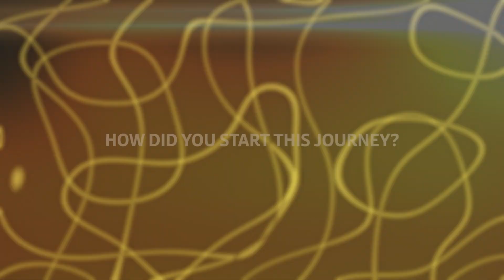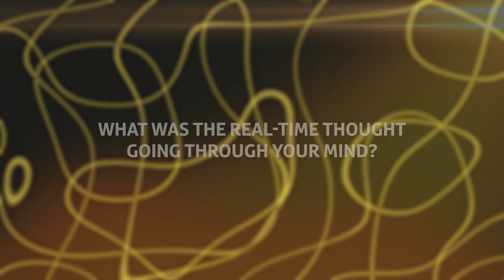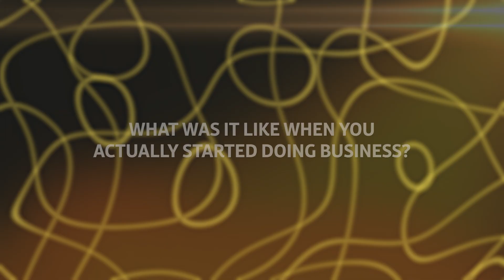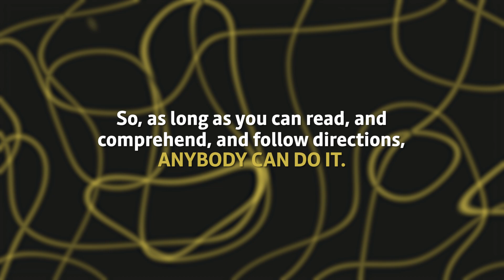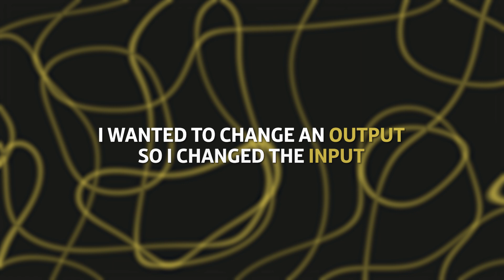Entrepreneur Overcomes Desperation, Embraces Change For Unbelievable Success | NicoleCaillier.com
You can’t put a price tag on your time...

Tune in as Dr. Nicole Caillier interviews one of our top mentees who broke the generational curse for her family, takes us through her entrepreneurial journey, and shares her real-time thoughts and the adversity she’s overcome to rise as a successful staffing firm business owner.

She had to make a change in her life.
She knew she couldn’t do it herself.
She faced her fears.
She wanted the blueprint.

After joining Dr. Nicole’s program, in six weeks, she launched her business and hasn’t looked back! She earned her time, income, and freedom!

A must-see interview for the motivation and the encouragement to succeed in staffing.

👉Getting Your First Contract
👉Launch, Grow, and Thrive in the Healthcare Staffing Industry

✅ Other Videos You Might Be Interested In Watching:
👉Do You Possess The NUMBER ONE Skill For Success?
👉How To Make Millions In Medical Staffing
👉The SECRET To Landing Your First Contract
👉Would You Hire YOURSELF?

✅ About Nicole Robinson Caillier.
I empower emerging and established entrepreneurs, and those interested in generating massive income and impact in their business, to strategically generate 7-figure revenues, with exceptional profit margins, using the exact strategies and framework I’ve mastered.

My ultimate mission is to teach purpose-driven women how to create a life and business they love that is rooted in purpose while leveraging their gifts, talents, and expertise. I LOVE motivating people to pursue their highest calling!